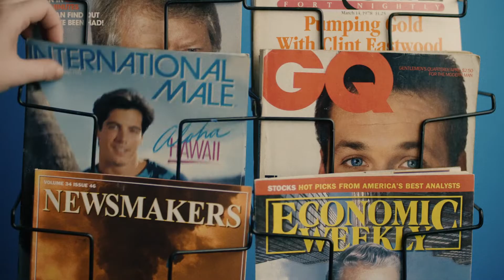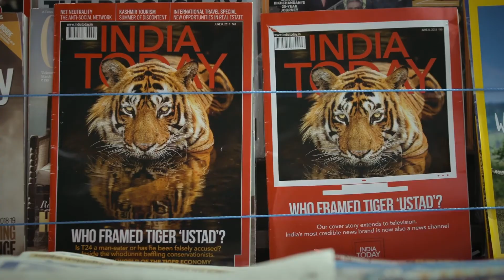2022 AIFF 🔥 SIZZLE Reel 🔥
Experience a collection of snapshots, a reel showcasing the films screening at the 2022 Atlantic International Film Festival!